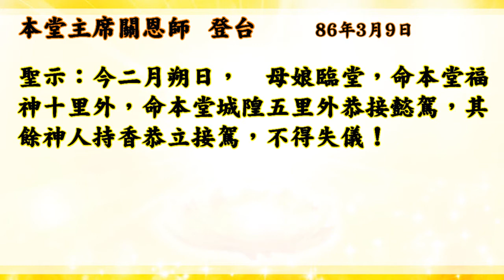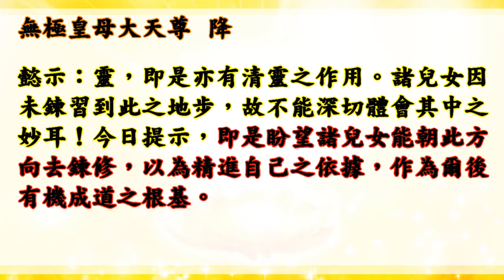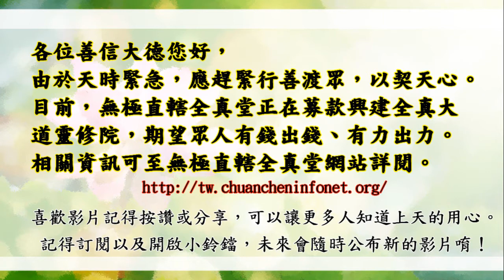國語有聲善書【皇母慈音】無極皇母大天尊著 虛懷若谷 (如何接受宇宙祥瑞之氣以增強修道之道基？)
皇母慈音
主著仙佛：無極皇母大天尊

    有意樂助之善德人士，隨緣量力，多少不拘，每本工本費四十元，請利用郵政劃撥劃號『二二三四零七一一』

點 燈 祈 福
聖示：本堂眾恩師觀世之人常因業力或福德不足等種種因素，
           造成有志難伸，消極抑鬱，甚至做出憾事而不忍，
           故擬定『點 燈 祈 福』以度世。
又示：只要非夙世因果干擾討報者，點燈者，本堂眾恩師會依
           點燈者今生功過酌予調配運勢，以達大事化小，小事化                無，消災解厄之功效。
(一)點燈項目分為如下所示:
□月老燈－單身者，增加異性緣；有男女知心朋友者，可有情人   終成眷屬。
(二)凡十方善德欲參加點燈者，請提供以下資料：
(1)請指名點何項燈(如(一)項所示)。
(2)姓名。
(3)性別。
(4)生辰八字。（若不方便透露者寫幾歲 幾月吉日吉時即可）。
(5)地址。
（三）可選擇點多項燈，但每項每燈每名供奉金參佰元（若手 頭不便亦可隨緣），點燈期限為一年。
例如：國曆8/1日至31日期間內辦理點燈,皆由九月份初一日算起,
           迄至明年八月底屆滿。
地址:406台中市北屯區大坑里光西巷209號   電話:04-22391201
 (一)可利用 郵政劃撥帳戶：『22340711』   戶名：『虛原慈善會』
 (二)亦可銀行匯款:
銀行名稱:台中商業銀行(軍功分行)
銀行代號:053-0592
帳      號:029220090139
戶      名:社團法人臺灣省虛原慈善功德協進會蔡鴻均
 備註:匯款後請來電或傳真、E-MAIL告知善款捐助用途，以利後
 續呈疏及開立收據作業,感恩配合!

仙佛開示助印善書好處：
四、夜夢吉祥。

放生四原則:
1. 最先條件要能活
2. 數量要多
3. 不能破壞當地的生態環境
4. 必須是食物鏈最底層的食物供應者

阿彌陀佛